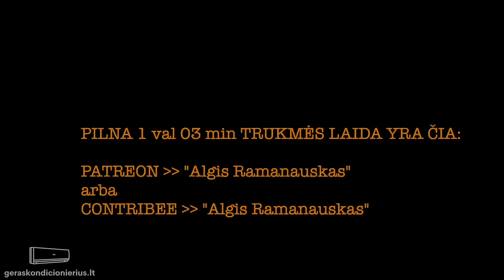Dapkus #25 "DU SCENARIJAI EUROPAI" knygų autorius ROBERTAS PETRAUSKAS vieša versija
Seniai lauktą ir daugelio jūsų siūlytą Robertą Petrauską kalbina Kanalo bendradarbis Liudas (mes su Robertu sutarėm dviese pakalbėti kažkada vėliau ir daug ilgiau).

Knygų autorius Robertas Petrauskas – apie Vakarų galimybes sutramdyti jų pačių užsiaugintą kruviną monstrą, ryškėjančius naujos pasaulio tvarkos kontūrus ir Lietuvos šansus išlikti.